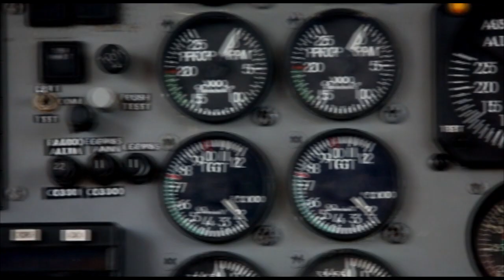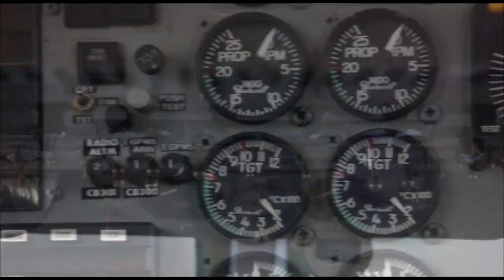Skydive Space Center-8/29/2023-Jennifer